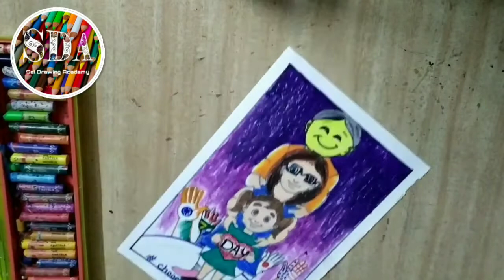International Women's Day Poster Making For Class 1st To Class 5th || Women's Day Poster Ideas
International women's day poster making ideas for class 1st to class 5th

Very Different and creative ideas of this poster is. watch my demo and learn

Theme is for ChooseToChallenge